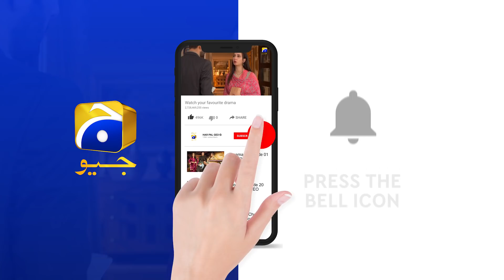Main Us Ghar Main Mujrimo Ki Tarah Nahi Aa Sakti....... | Kasa-e-Dil | Har Pal Geo